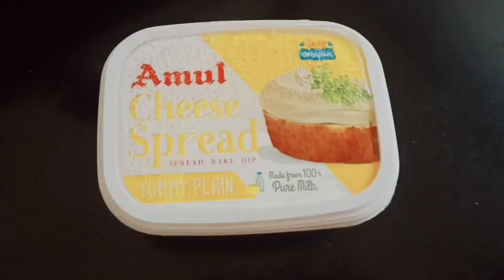Finally Malegaon phoch gye...Aur scooty ka class bhi lga liya..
returning back to Malegaon...

Hyy guys, what's up...Hope you all are doing great..

DO NOT USE OUR VIDEOS OR PHOTOS WITHOUT OUR PERMISSION..